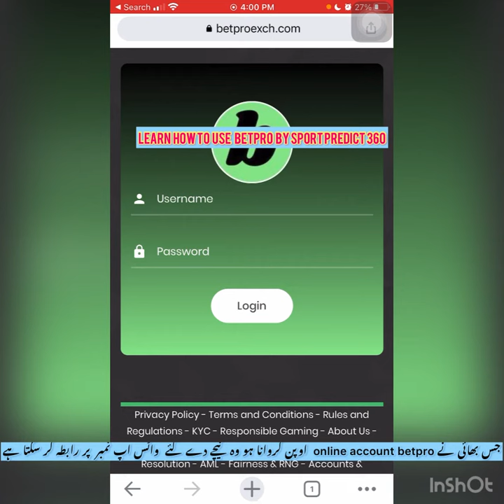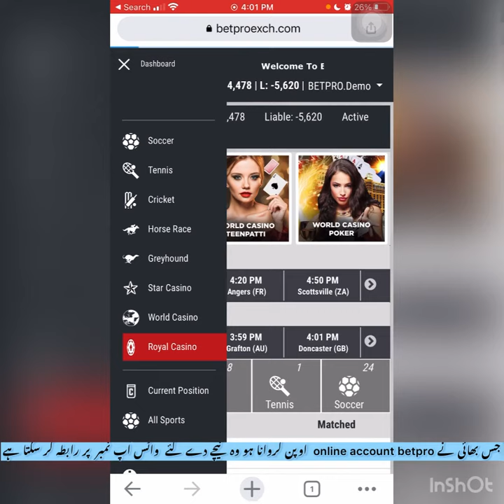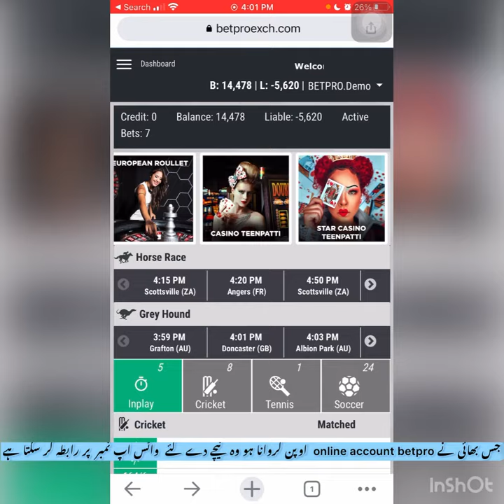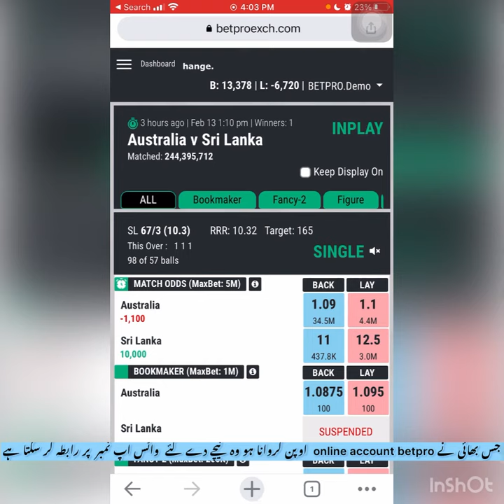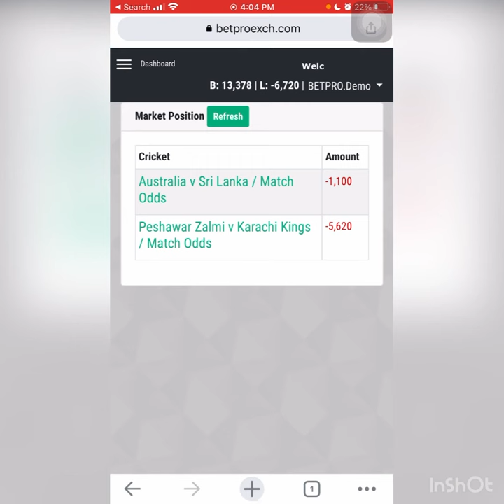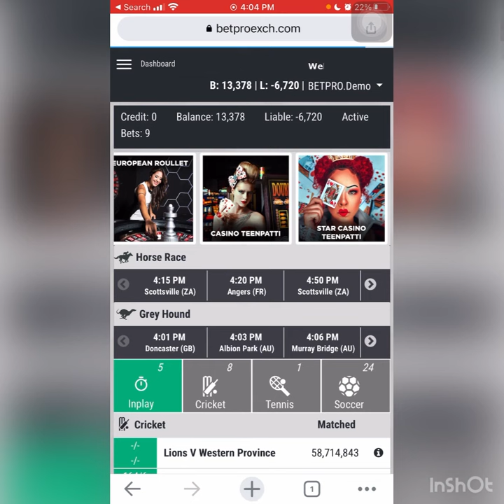Betpro complete guidance with demo with account creation login details- avoid using betpro wallet..